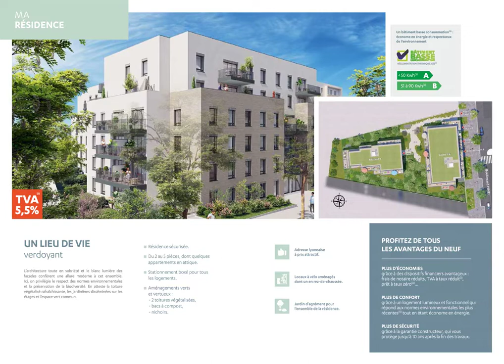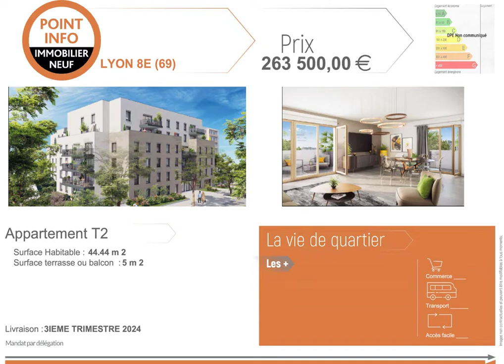Appartements de standing à LYON (69)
réf. RA005 - A vendre appartements de standing à LYON (69)

Les + :
- Proche du pôle économique de La Part Dieu
- Excellente desserte des transports pour tout Lyon

DIRECT PROMOTEUR.
- Dossier complet sur demande.